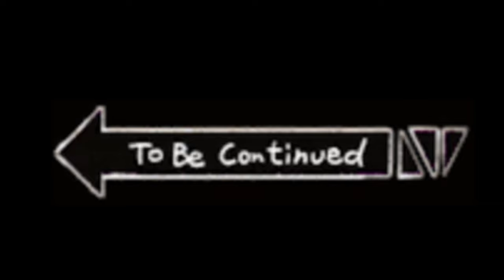Bucksonthestreet episode 3 (part 2)(Directors cut)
in 4k

Directors Cut in 4k on youtube.